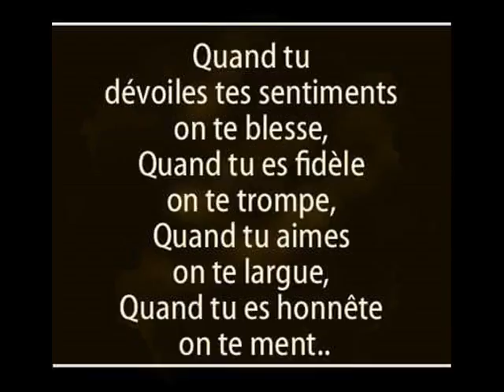mon amies de ma vies